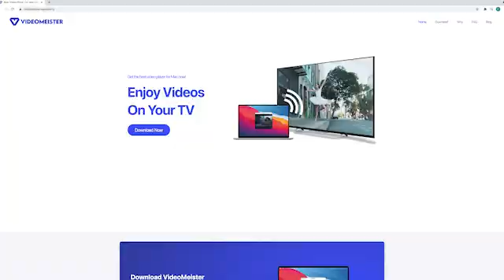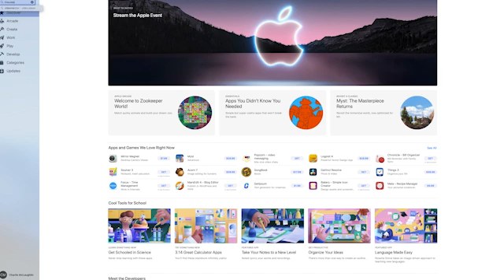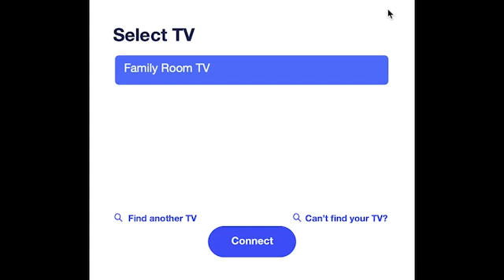VideoMeister - Play Any Video File On Your TV (Samsung, LG, Sony, Sharp, Hitachi, etc)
- Today we take a look at VideoMeister, the incredible app that plays all video files wirelessly on your Smart TV in record time. Get rid of those annoying HDMI-cables, expensive hardware and external hard drives. Make your life more comfortable today. Discover this video player app to stream all video files from your computer to your TV.

Let us know how you like VideoMeister below in the Comments!

Here's some you can do with it:
* Wirelessly play ANY video file (wmv, avi, mov, mkv, mpeg, mpv, etc) from your computer to TV.
* Enjoy downloaded movies on the big screen.
* Cast drone videos on any Smart TV without putting it on a hard-drive first.
* Relive wedding and party videos.
* Easily watch old 8mm videos on TV.

In addition to the regular content, this video contains content made in collaboration with VideoMeister. No restrictions were made on any sort of critique whatsoever, nor was I told what to say or do, all additional content is of my own opinion and creation.

Content Claim: All Video Clips and Sound have been either produced or licensed by AppFind.